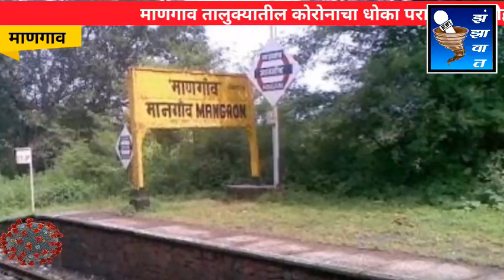youtube video #-6au-WOohvg